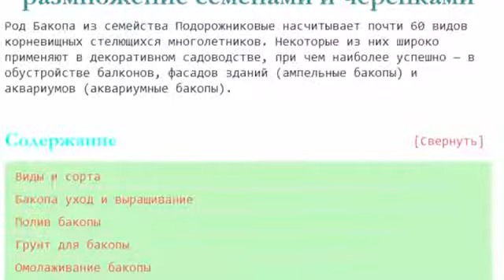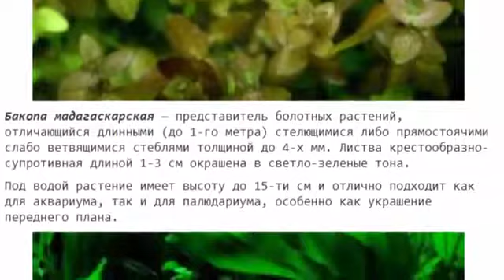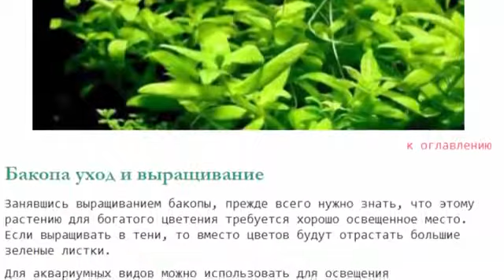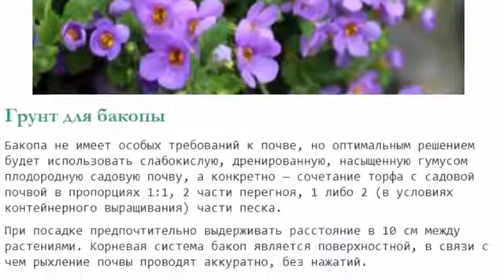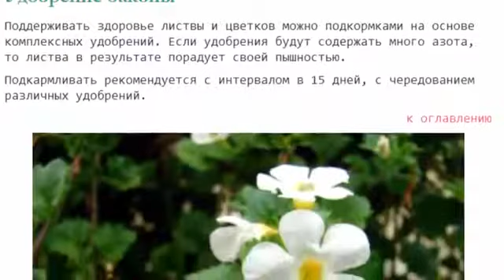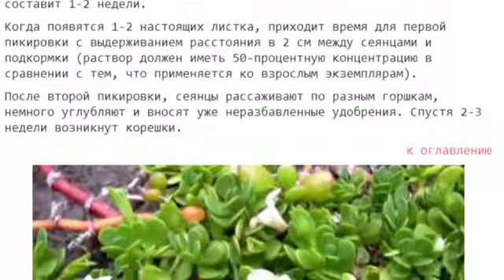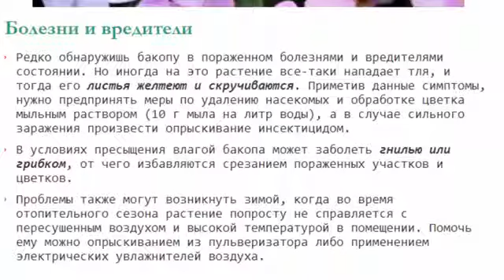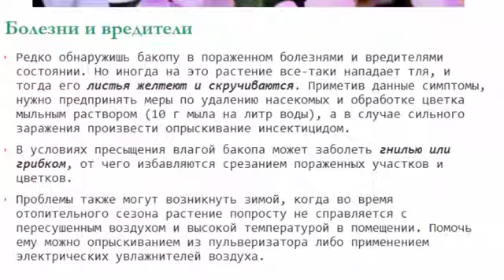Бакопа: уход и выращивание, размножение семенами и черенками.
Бакопа